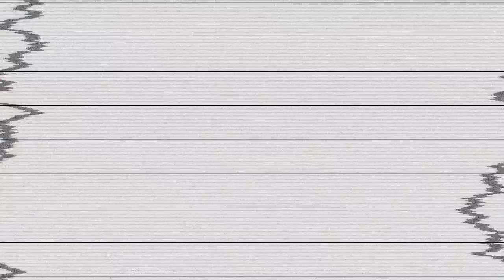a Baboon Plays No Man's Sky: Scientist #26: This Planet has Everything!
Series 1: Part 26: SCIENTIST: ROLE PLAY: NO DEATHS: Still trying to locate the many creatures on this strange planet, Claire realizes that this planet has just about everything you could want...

This series follows Claire Baker, chief science officer aboard the research vessel Icarus IV. The crew of the Icarus was on a two year mission to chart new systems and any alien life they contained. 6 months into their mission the Icarus IV was attacked by pirates and went down with all hands aboard. Claire was prepping her shuttle in the cargo hold when the pirates attacked and was able to get the shuttle launched before the Icarus crashed into an alien planet. However, her ship was damaged leaving the cargo bay and claire barely avoided crashing herself. Now she is determined to find any survivors of the crash. If she is unable to, she will have to complete the survey mission on her own.

This lets play is going to be slow and methodical. With all of my let's play's I like to give myself extra rules to increase the challenge. In addition to the standard role-play aspects like only doing things that the character would do, Also, I'm playing on permanent death... If I die I'm going to start a new character. Should keep me on my toes and keep the whole thing interesting. I'm also going to try to break the episodes up logically, and by the task that I am doing. So that if an episode is boring to you; skip ahead to the next video and I should be on to something else.